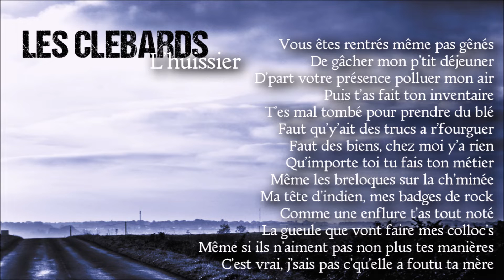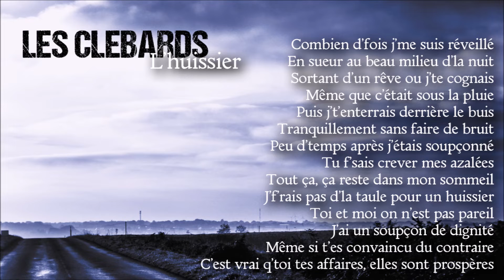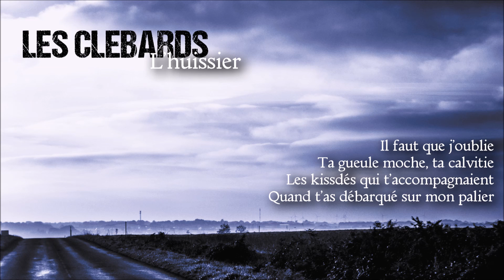Les Clébards - L'huissier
Extrait de l'album "On Attend.." des Clébards